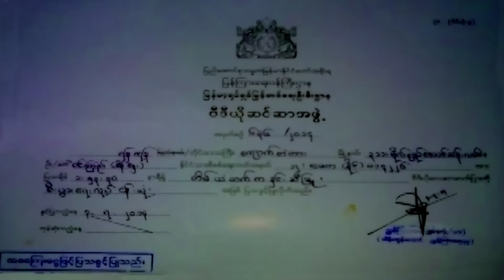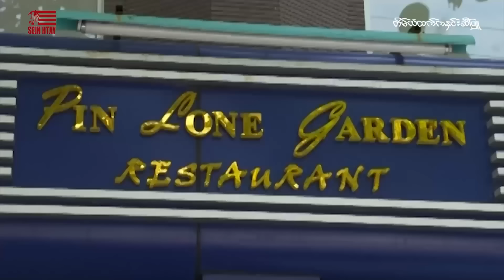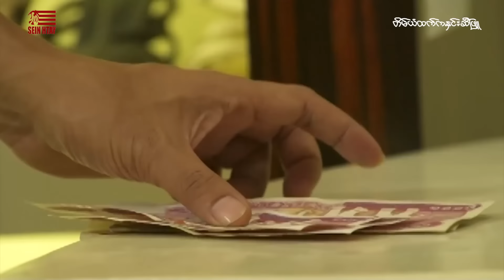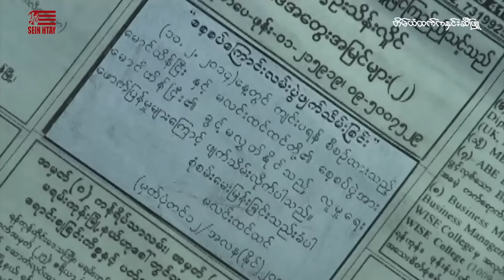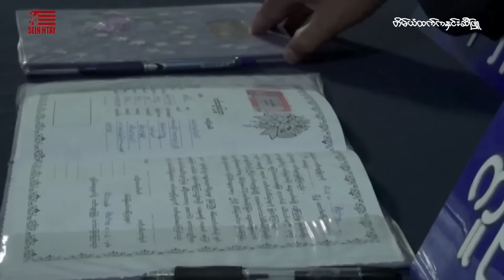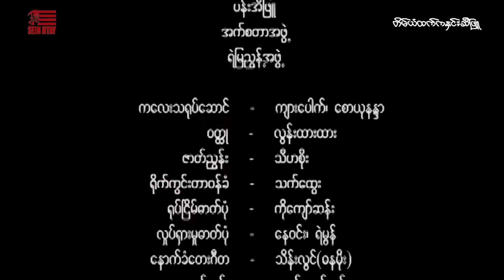တိမ်ယံထက်ကနှင်းဆီဖြူ(ဒါရိုက်တာ−ဝိုင်း)ပြေတီဦး ဖွေးဖွေး သွန်းဆက်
ဇာတ်ကားအမည် - တိမ်ယံထက်ကနှင်းဆီဖြူ
ဒါရိုက်တာ−ဝိုင်း
သရုပ်ဆောင် - ပြေတီဦး ဖွေးဖွေး သွန်းဆက်